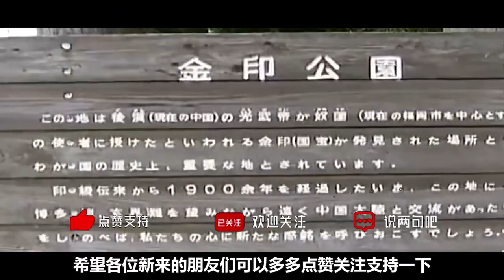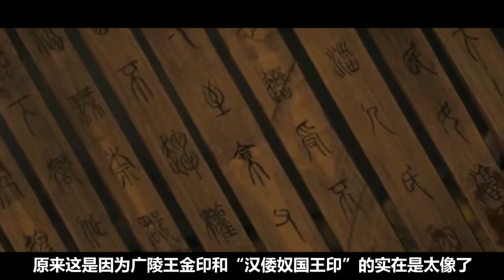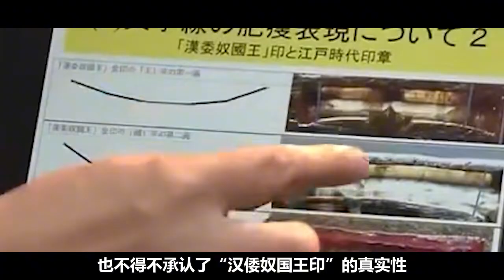1981年江蘇女子撿到一金印，直接在日本引起轟動，揭開200年謎案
1981年江蘇女子撿到一金印，直接在日本引起轟動，揭開200年謎案